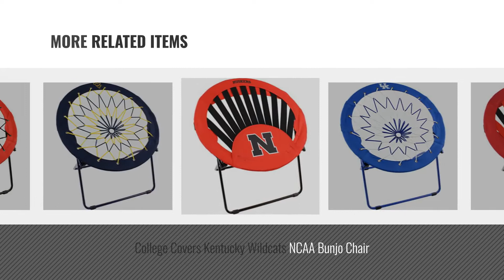Top 10 College Covers Kids Furniture [2018]: College Covers Oklahoma Sooners NCAA Bunjo Chair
New! 2019 Black Friday / Cyber Monday Fan Shop Folding Chairs Deals and Updates.

Black Friday / Cyber Monday College Covers Oklahoma Sooners NCAA Bunjo Chair by College Covers

Black Friday / Cyber Monday College Covers Penn State Nittany Lions NCAA Bunjo Chair by College Covers

Black Friday / Cyber Monday College Covers Kansas Jayhawks NCAA Bunjo Chair by College Covers

Black Friday / Cyber Monday College Covers Penn State Nittany Lions NCAA Rising Sun Bungee Chair by College Covers

Black Friday / Cyber Monday College Covers Nebraska Cornhuskers NCAA Bunjo Chair by College Covers

Black Friday / Cyber Monday College Covers South Carolina Gamecocks NCAA Rising Sun Bungee Chair by College Covers

Black Friday / Cyber Monday College Covers Kentucky Wildcats NCAA Bunjo Chair by College Covers